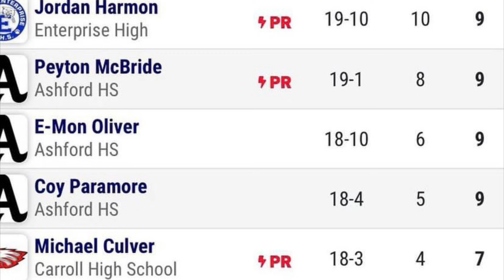Jamal place 2nd in 100 meter 2nd in high jump and 5th in long jump grades 7-9th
All around athlete Michael Culver jr